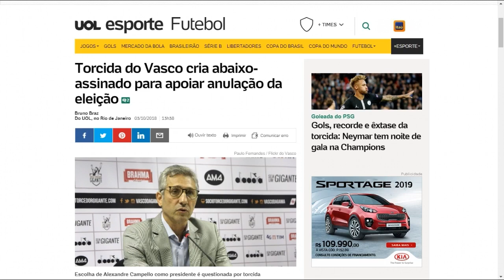GIRO DE NOTÍCIAS DO VASCO [ATUALIZADO]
REFORÇOS DO VASCO
VAI E VEM DO VASCO